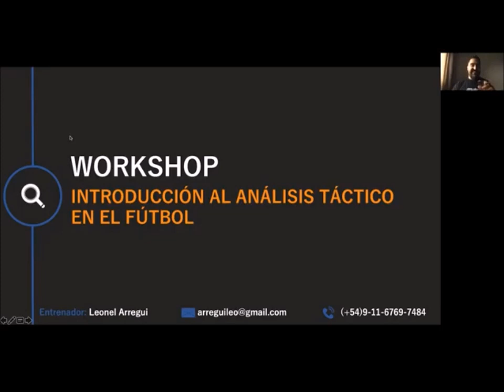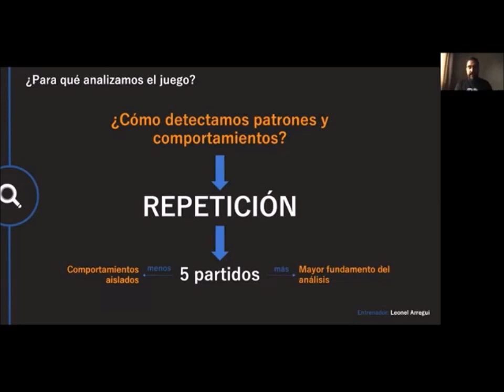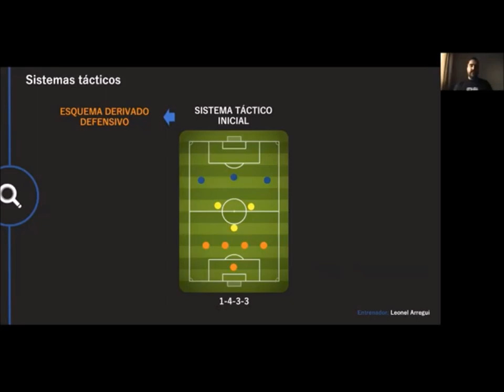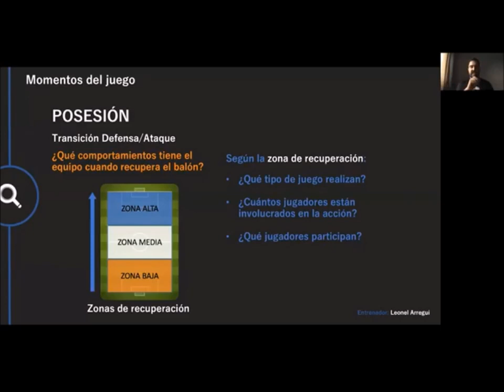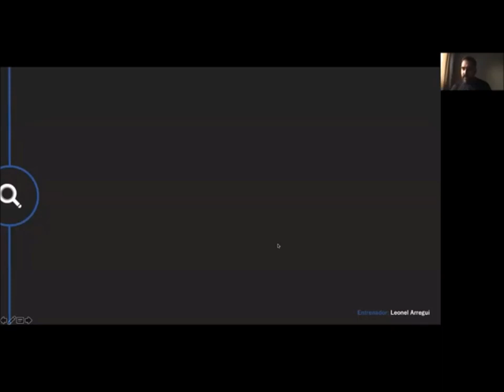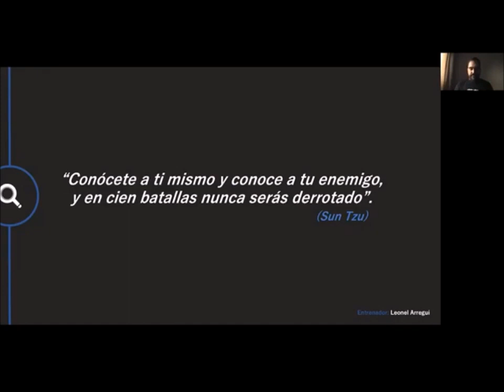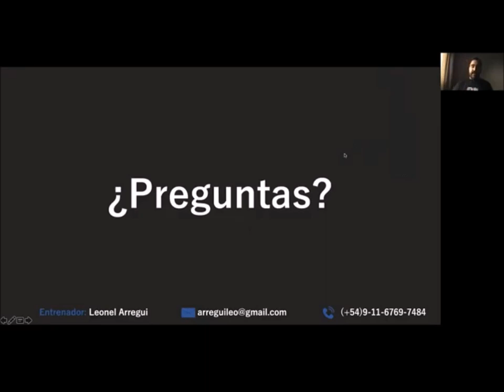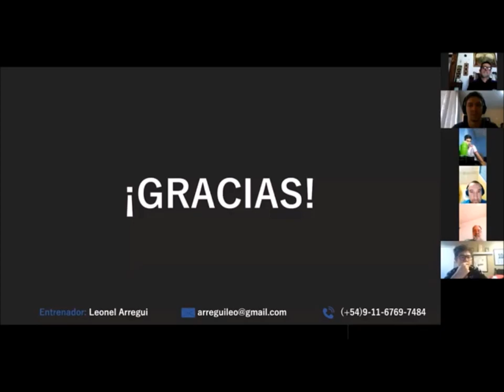🚀🚀Introduccion al ANALISIS TACTICO en el FUTBOL (WEBINAR GRATIS)!!!!🚀🚀 No te lo pierdas......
🚀🚀Introduccion al ANALISIS TACTICO en el FUTBOL (WEBINAR GRATIS)!🚀🚀